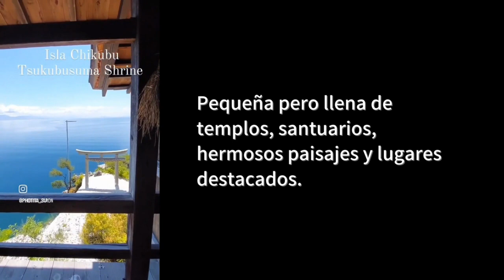🇯🇵Shiga Travel Vlog | La isla Chikubu en el lago Biwa es ideal para un mini viaje.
Si deseas realizar unas excursiones o el turismo desde Kioto y Osaka, ¿por qué no visitas la prefectura de Shiga?
El lugar perfecto para un day trip está en el lago más grande de Japón, el lago Biwa.

滋賀・琵琶湖に浮かぶ竹生島を観光。
Chikubu Island floating on Lake Biwa, Japan.

Espero su apoyo! @photita_japon

【📸INSTAGRAM para conocer más fotos de pasadas y próximas📸】

Thank you and gracias por estar aquí🌸

Todavía hay muchas magias de Japón que no conoces!

Una japonesa compartiendo y guiando unos momentitos chidos e imperdibles de Japón👩‍🌾🇯🇵

Para los que...

・quieren experimentar la rica y diversa cultura y naturaleza de Japón que aún no conoces
・están pensando en estudiar en Japón
・quieren viajar a Japón algún día
・están estudiando japonés
・extrañan Japón
・se encuentran actualmente en Japón y se preguntan a dónde ir
・se identifica como viajero

 🏳️‍🌈Diversityandinclusion
 🐾Bioculturaldiversity